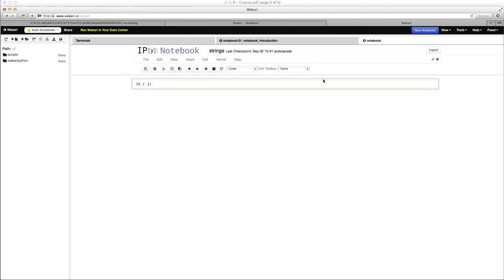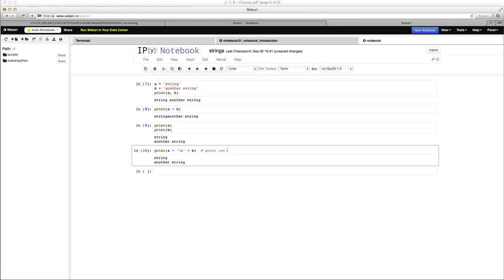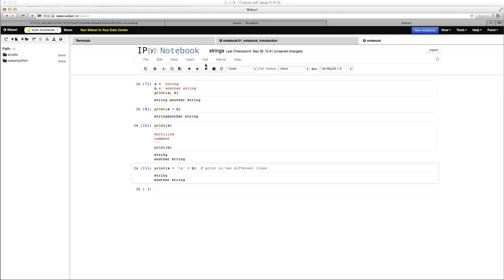Python для начинающих / #28 урок - Строки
Преподаватели:
Тимофей Бондарев
(JetBrains, Институт биоинформатики, СПбАУ РАН)
Павел Федотов
(Институт биоинформатики, Университет ИТМО)
Задача №1
Укажите результат выражения:

"123" + "42"
Попробуйте получить ответ без использования интерпретатора.

Заметьте, что сложение строк производится одинаково и не зависит от того, какие данные содержит строка.